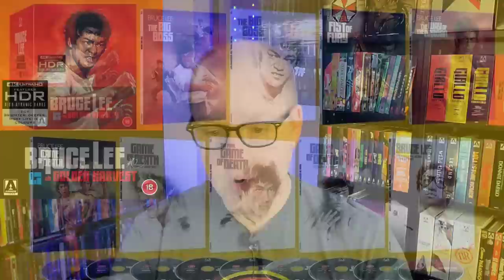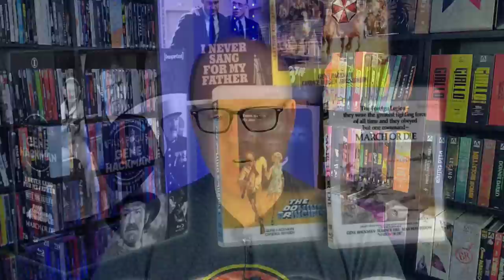Non-Domestic 4K and Blu-ray Titles Releasing in July!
Send Mail To⬇️
Kenny Vetter